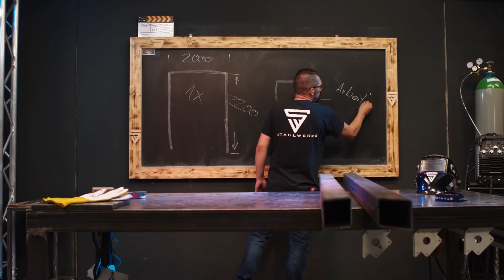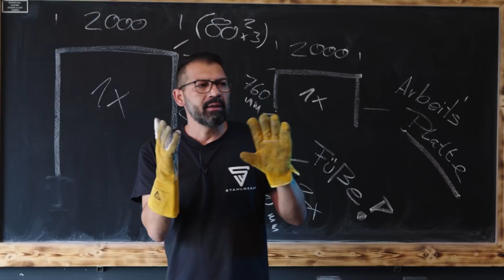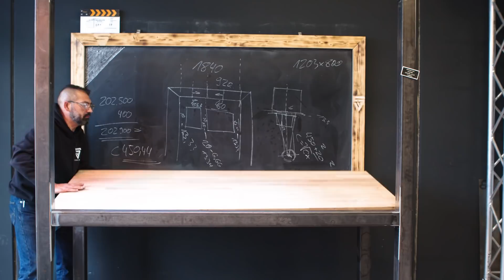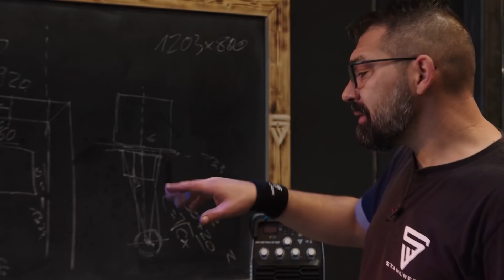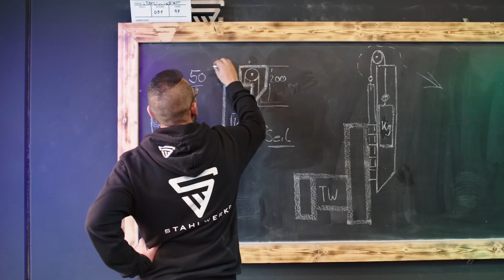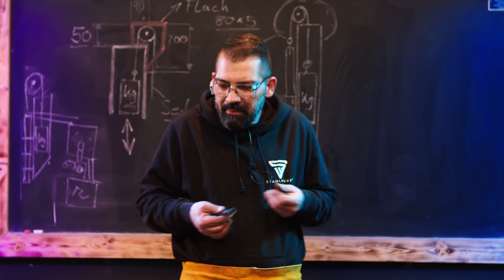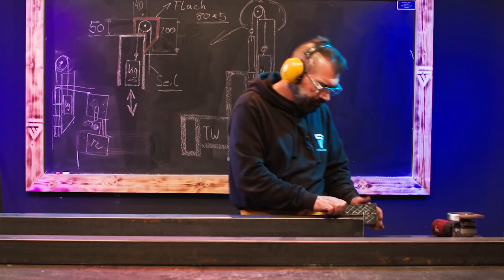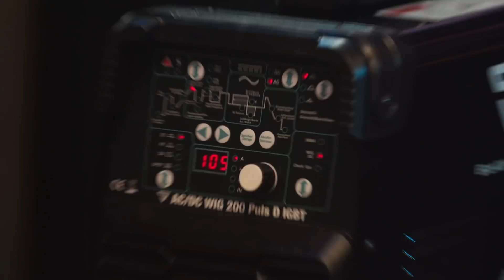STAHLWERK - Toolwall Medley - MAG / WIG / MMA Schweißen - AC / DC Werkstatt Einrichtung Upgrade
Freunde der schweißtechnischen Unterhaltung. Der kompletter Film Studio/Werkstatt update! Rico baut in dieser Episodedie neue Toolwall + Fallbeiltür Toolwall!

Mainstr. 4
53332 Bornheim
Deutschland